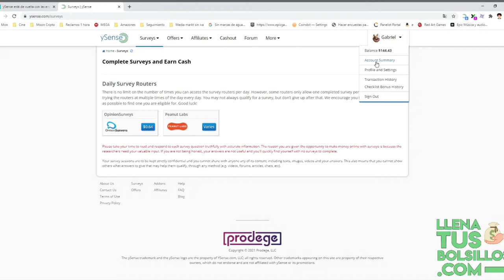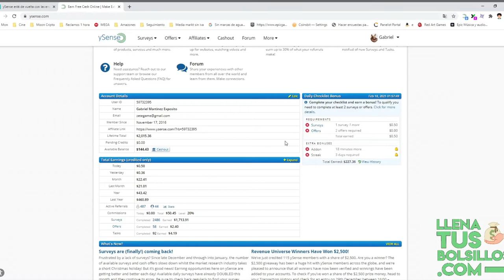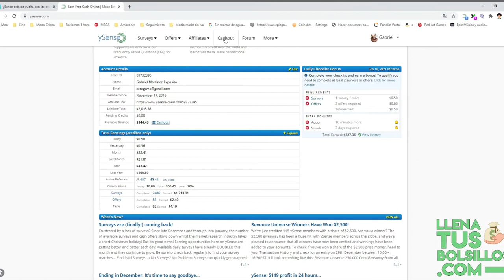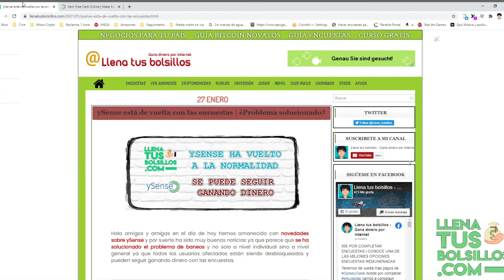Normalidad en ySense Ingresa dinero con una de las mejores opciones con encuestas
🔴  NUEVO VÍDEO   🔴

En el vídeo de hoy vamos hablar de ySense donde ha vuelto la normalidad y podemos seguir hablado de una de las mejores opciones para generar ingresos con encuestas por internet.

YSense te ofrece la oportinidad de hacer mucho dinero rellenando encuestas y si quieres saber trucos para ganar más dinero puedes entrar a mi blog donde dejamos los mejores tips.

● Llenatusbolsillos.com